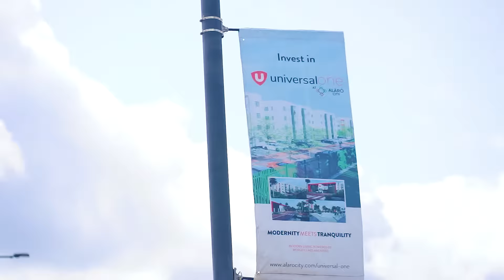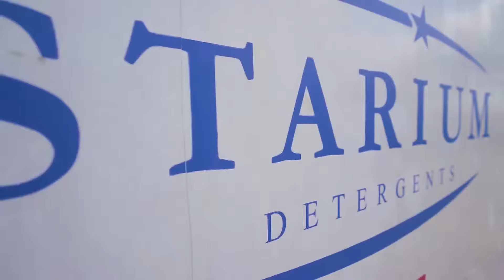BENEFITS OF ALARO CITY 2